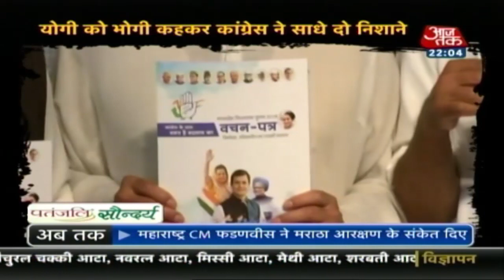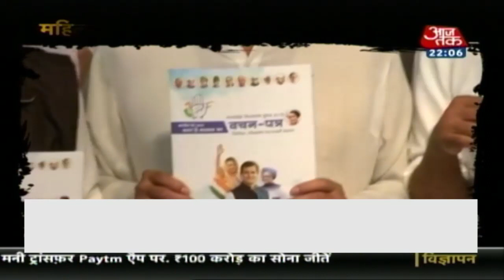Madhya Pradesh में Kamal Nath के बोल पर BJP का 'गंगाजल'! | 10तक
AICC general secretary in charge of communications Randeep Surjewala calls Bhogi Adityanath instead of Yogi Adityanath. For using this word bjp shown angerness. Earlier this the Congress decided to refer to UP chief minister as only Adityanath. Congress said, A chief minister who lords over the death of 200 infants and razing of Dalit houses, who protects MLAs and leaders accused of rape is not a yogi (ascetic) but a bhogi (materialist).